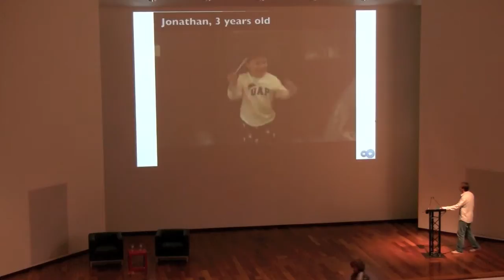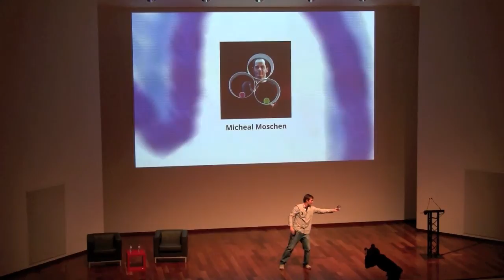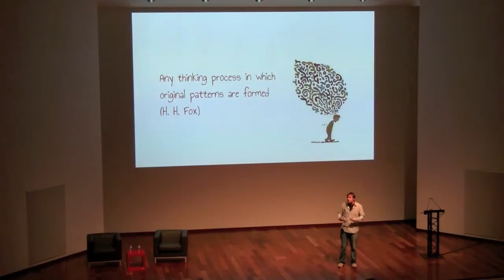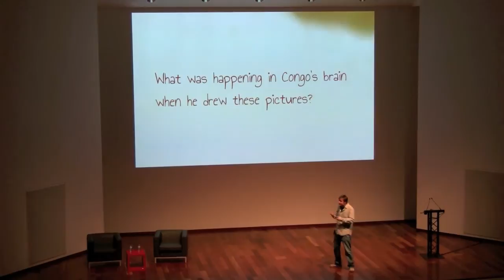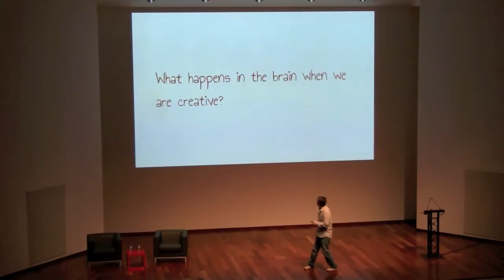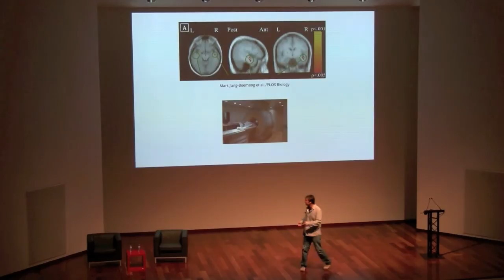Creativity: The Playground of the Brain - Introduction by Samuel Meyler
Introductory talk at the 3rd Ar event at the Champalimaud Centre for the Unknown on January 24th 2012 by Samuel Meyler.